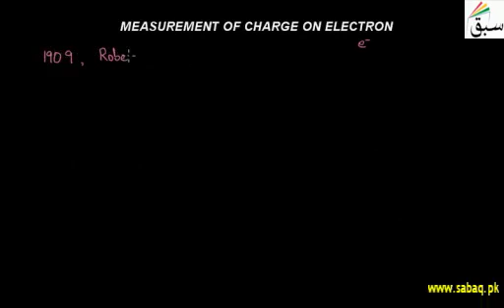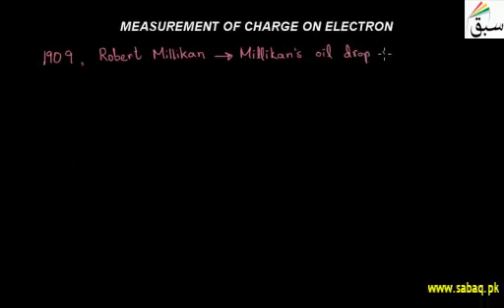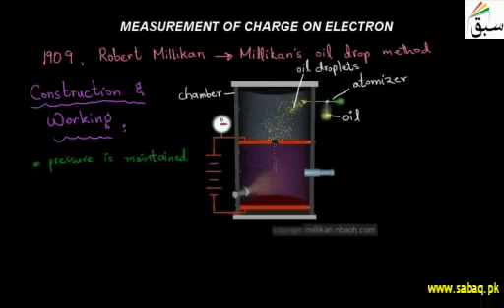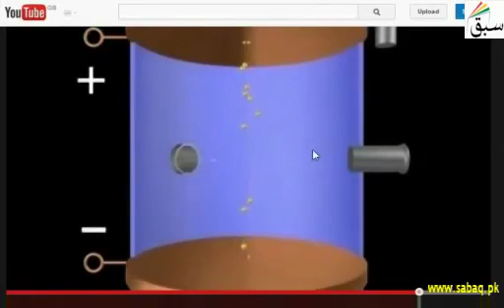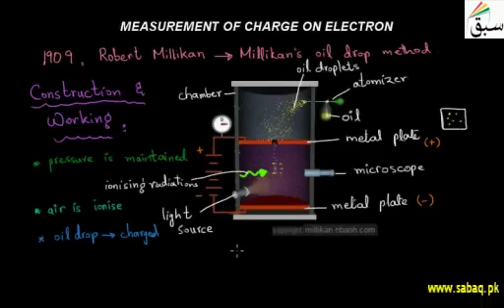MEASUREMENT OF CHARGE ON ELECTRON | CHEMISTRY GUIDER | SWAP